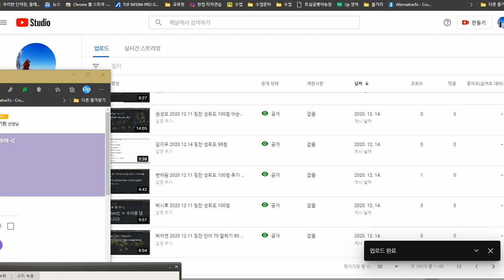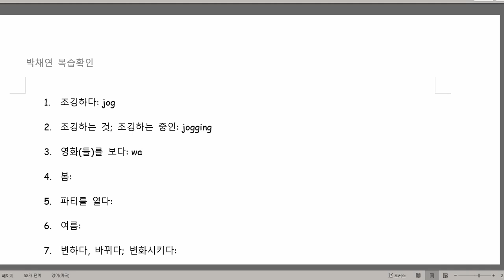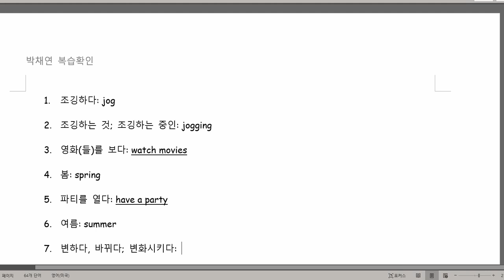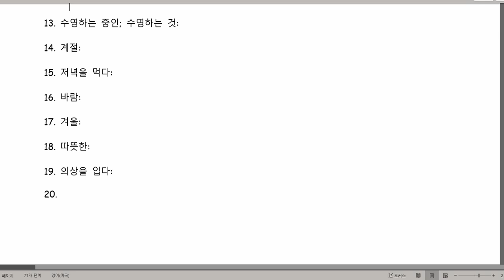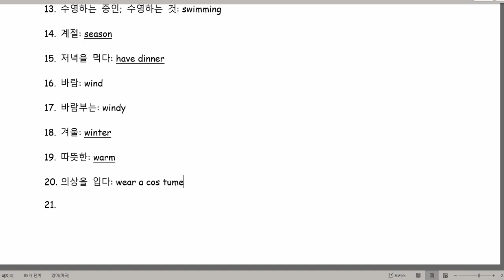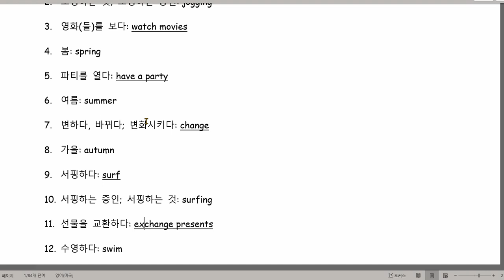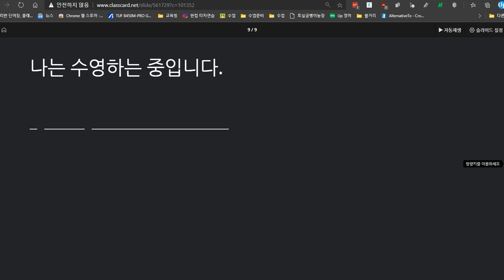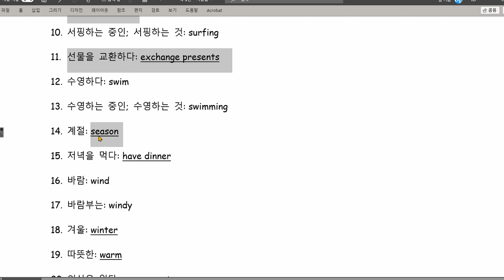박채연 2020 12 16 칭찬 말하기 100점 단어 70점